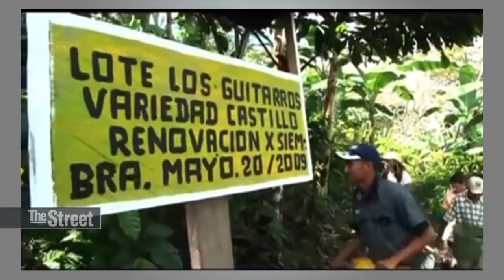Is Tech Key to Solving Poverty?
Colombia's technology minister, Diego Molano, has ambitions plans to create a nationwide fiber optic network, which he says is the key to creating opportunities for the country's poor. Ruben Ramirez reports from Bogota.